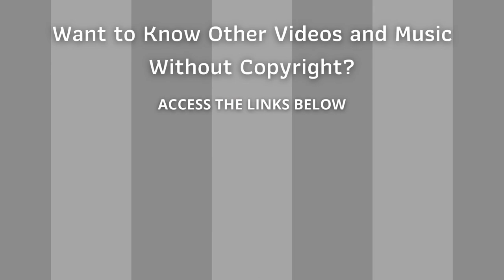⭐ Copyright Free Music Collection ⭐ Audio Library - Every hair on your head by Kthugha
Best Collection Royalty Free Songs - Every Hair on Your Head - Kthugha

ARB!$!#88#!$!ARB